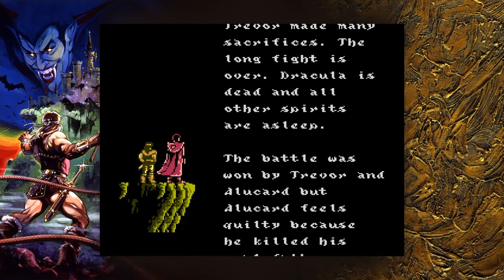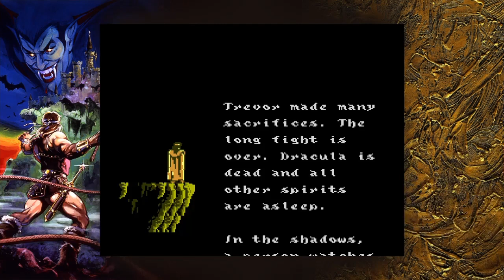Castlevania Collections - Dracula's Curse (Trevor, Syfa, Grant and Alucard) Boss fight with Dracula